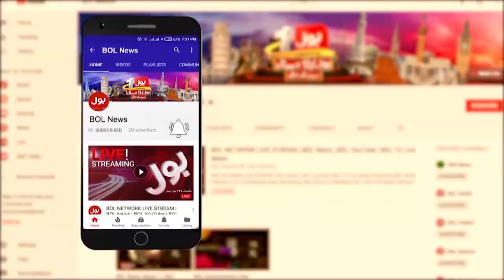Palestinians Are Facing Cruelty | Pakistan Army Big Action | Breaking News